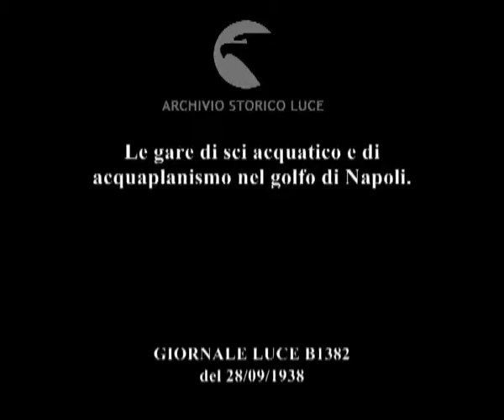Le gare di sci acquatico e di acquaplanismo nel golfo di Napoli.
Descrizione sequenze:degli sportivi infilano i loro piedi negli sci d'acqua ; gruppo di sportivi sul pontile con gli sci ai piedi ; gli uomini eseguono il saluto fascista ; veduta di Napoli dal mare ; uno sportivo parte con gli sci sull'acqua ; gli altri sportivi iniziano la gara con gli sci d'acqua ; fasi della corsa sul mare ; immagini dei motoscafi che trainano gli sportivi con molta gente a bordo ; un uomo con un bambino pratica lo sci d'acqua ; un uomo pratica lo sci d'acqua acrobatico stando a testa in giù ; immagine di un gruppo di coppe su un tavolo ; gli sportivi sono schierati con gli sci in mano di fronte al tavolo con le coppe sopra ; uno sportivo fa un passo avanti per ricevere il premio ; segue la premiazione degli altri sportivi ; il gruppo degli sportivi e le autorità salutano ;